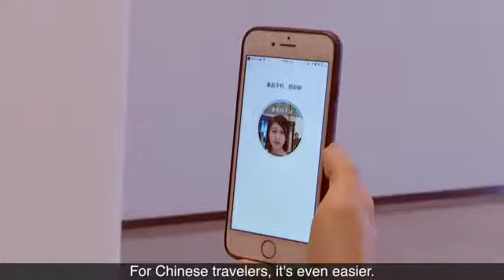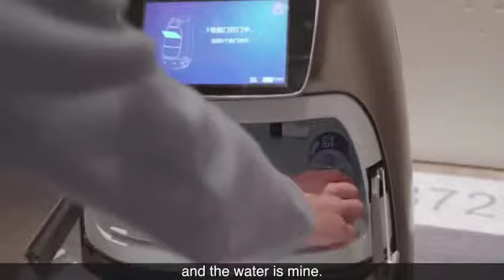China flyzoo hotel